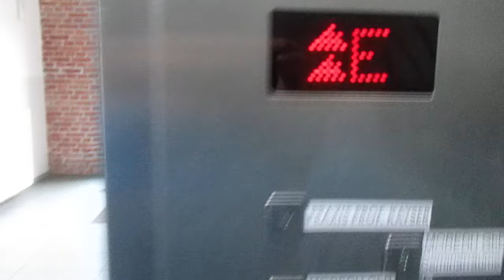Schwerin, Zum Bahnhof 14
Hersteller / Brand: FKW Aufzugtechnik
Baujahr / Year of Construction: 1993
Tragfähigkeit / Capacity: 6 Pers.
Etagen / Floors: 5 (E, 1-4)